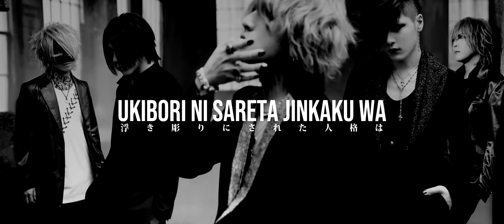the GazettE - THE MORTAL [Lyrics]